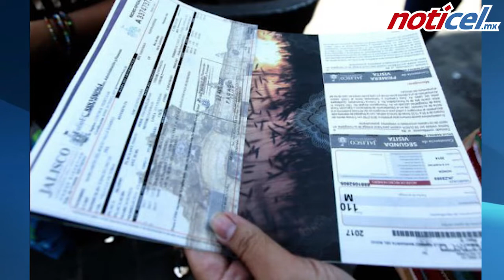Descuento Refrendo Vehicular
De enero a marzo de 2019, automovilistas recibirán descuento al pagar su Refrendo Vehicular 2019